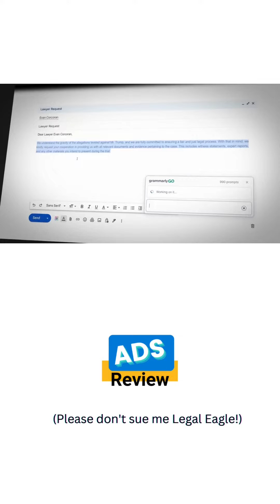and @grammarly killing it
I just thought this placement was perfect.

Audio from @Dolby

Video made with @canva